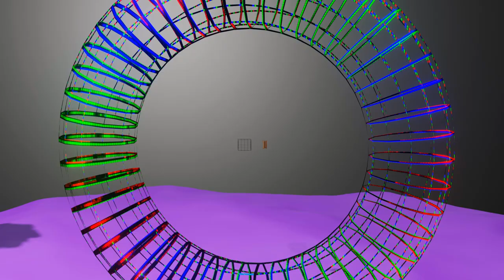Blender Geometry Fun - Trippy Wallpaper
Original music and footage by MacklinMusic